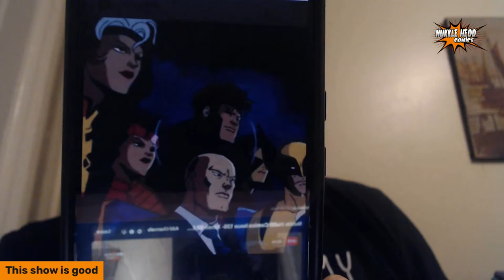Nukkle HeDD Comics Issue 135- Xmen 97 Episodes 3 Review, King Kong and Godzilla Review Mix Reactions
The Nukkle HeDD Network.
NuKKle HeDD Comics.

The Best damn Comic Book podcast in the world. Every Tuesday at 9pm est.
have question or want to join in on the conversation?
so some normal NuKKle HeDDs shooting the Shit about comics.

 Live talk show.

This is the one place you can have your voice heard on topics about comics, wrestling, movies, and life. An open discussion between what’s becoming a family based environment. Let’s live out our best storylines no one ever told, our favorite heroes no one ever heard of, and our favorite movies.

Each week come through be you, as we shoot the shit about wrestling, movies and comics.

Tune in every Tuesday , Wednesday and Thursday streaming live on YouTube , Twitch

Listen to us on Spotify, Apple podcast, YouTube, Anchor, and more.